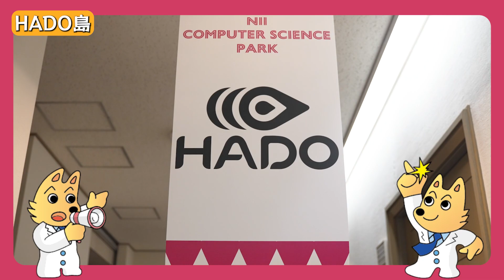［ダイジェスト］コンピュータサイエンスパーク・HADO：国立情報学研究所オープンハウス2023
HADO×コンピュータサイエンスパーク
AR技術で実現する魔法のような最先端スポーツ

　AR（拡張現実）技術を使ったHADOは、現実世界を舞台にエナジーボールを自らの手で放ち戦うARスポーツです。ルールはシンプルですが、 攻守の戦略は無限に広がります。頭にヘッドマウントディスプレイ、腕にアームセンサーを装着することで、魔法のようなエナジーボールやシールドを放つことができます。自らの手で技を放ち、フィールドを自由に移動し、白熱のHADOバトルを体感してみましょう。

　国立情報学研究所オープンハウスのコンピュータサイエンスパークでは、アナログからデジタルのつながりを体験します。新時代のスポーツ、HADOのデジタルな魔法の世界に飛び込んでみましょう！

　HADO体験コーナーでは、1回15分程度で３対３のチームバトルを行います！